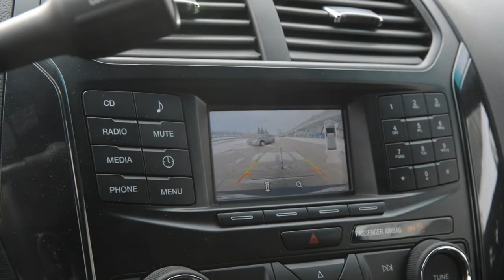2016 Ford Police Interceptor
Новый полицейский перехватчик Форд Police Interceptor 2016